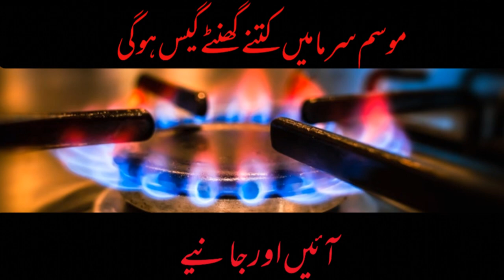موسم سرما میں کتنے گھنٹے گیس ہو گی ؟ | How many hours will there be gas in winter |en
news
world news
breaking news
live news
live marathi news
dw news
marathi news
news音楽
100 news
big news
zee news
australia new
hindi news
news today
latest news
top news
Creative UMER Official